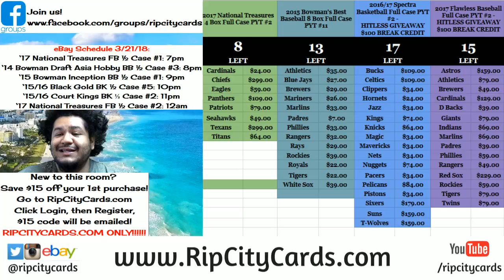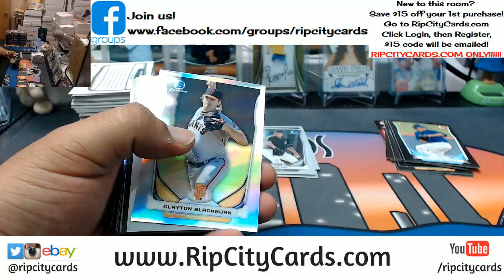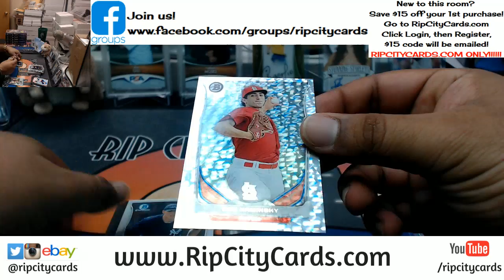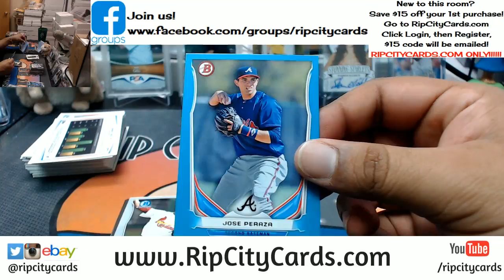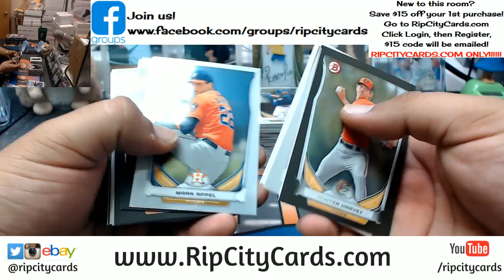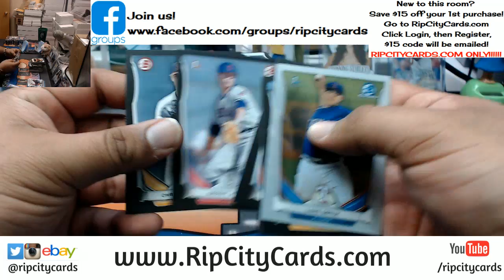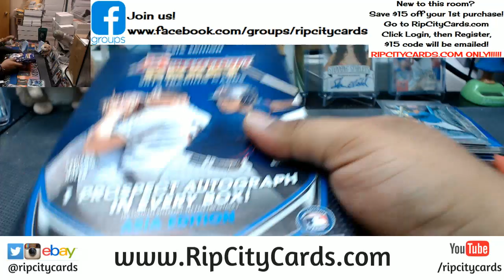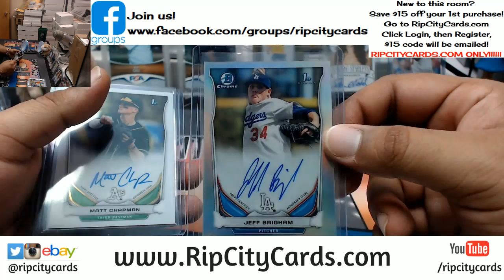2014 Bowman Draft Asia Hobby Baseball Half Case #3 eBay